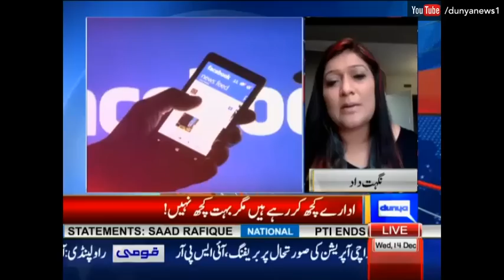Dunya Kamran Khan Ke Sath - 14 December 2016 | Halab, Karachi and More Issues Explained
/subscription_center?add_user=dunyanews1